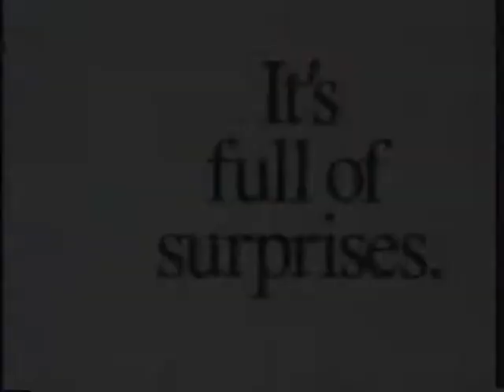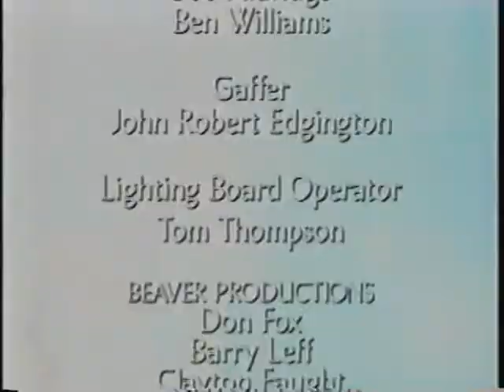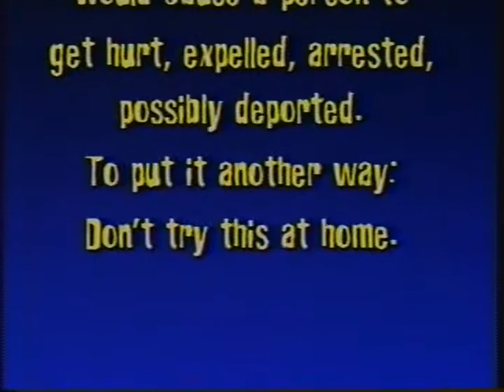Korn Limp Bizkit